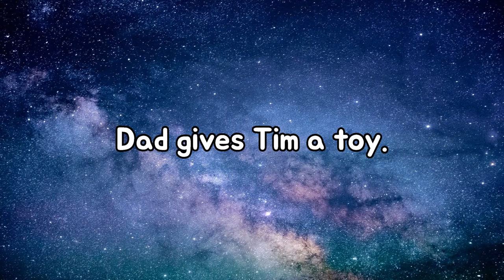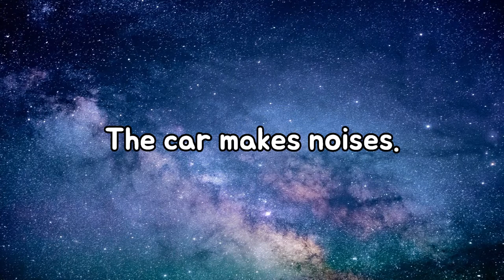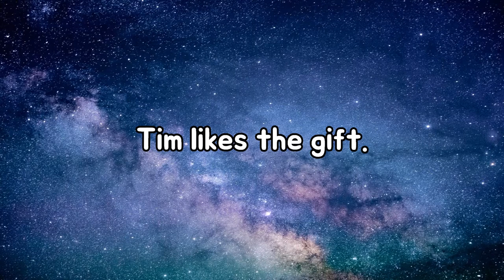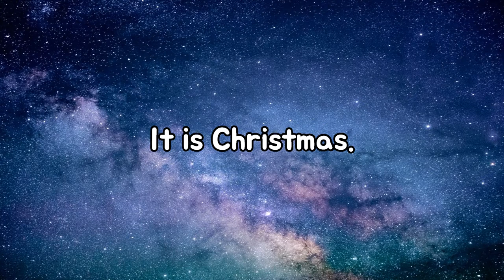유치원수준 하루 5분 영어문장 크리스마스편 반복